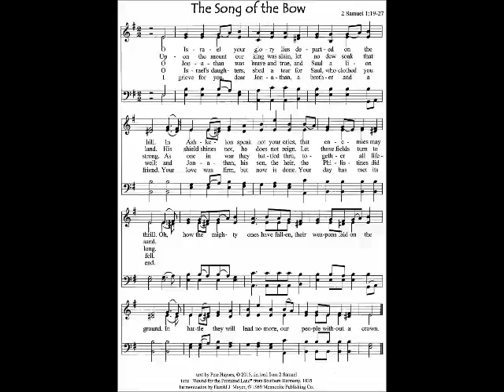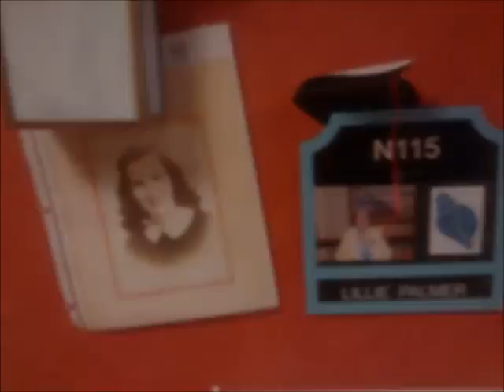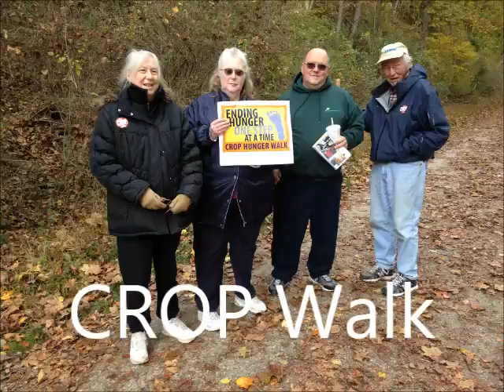2015 - Fall Council wrapup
Here is some of what we were about at Long Green Valley Church of the Brethren from May 1 to October 31, 2015.